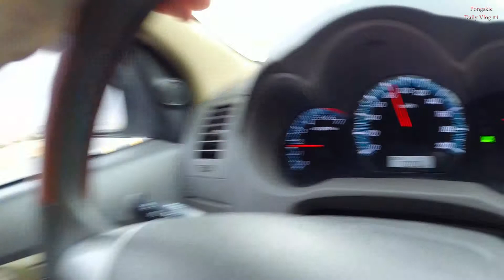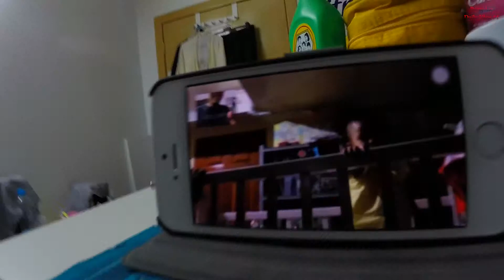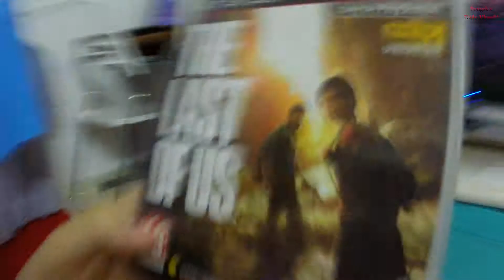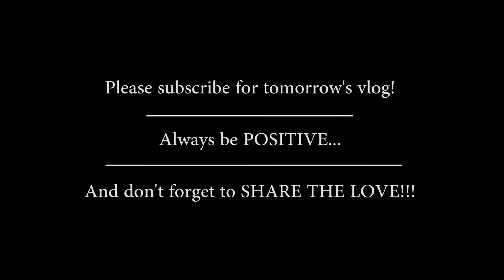RAINY WEEKEND - DAILY VLOG #4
It rained a bit and that messed up all the clean cars in the Kingdom. Enjoy!